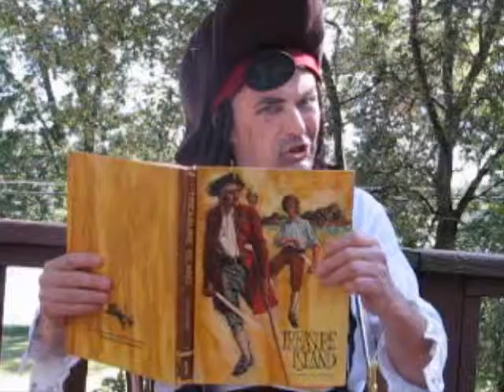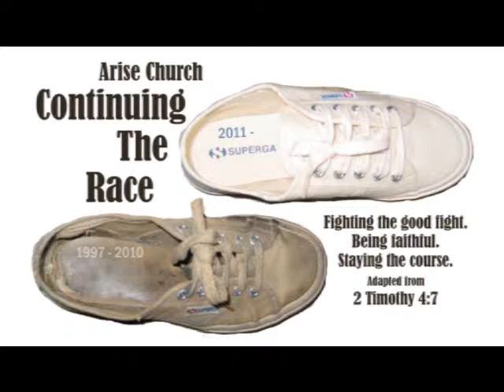Stewardship Character Video 2010